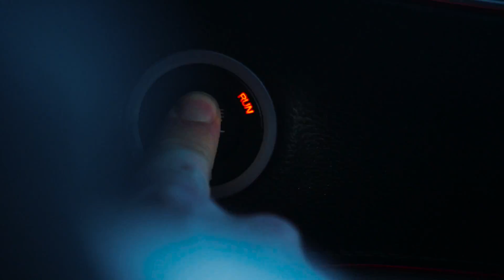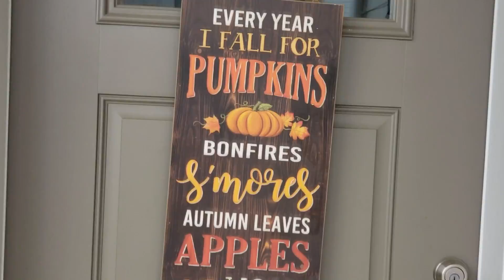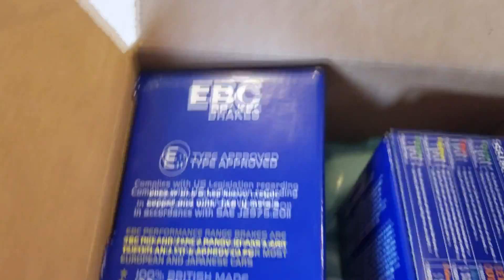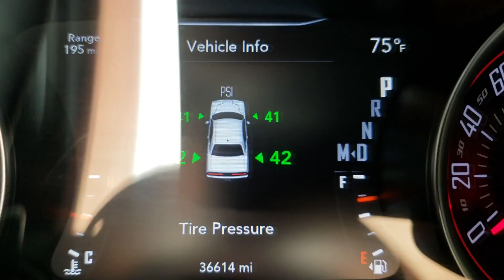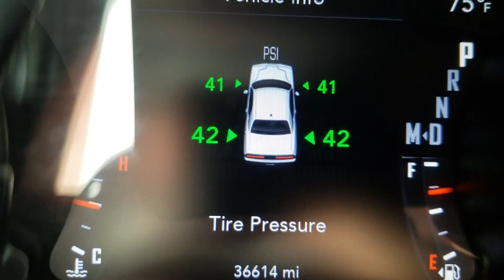Whats in the BOX?! New mod for Artemis? Dodge Challenger Scatpack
Hows it going everyone? In this video I'll be going over the next Modification for Artemis my 2017 Dodge Challenger Scatpack in Destroyer Grey.. hence the YouTube channel name ;). With how crazy the Brembo brake pads from factory come, we all have issues with brake dust going everywhere on our rides. The factory brake pads make maintaining a clean ride almost impossible SO I have decided to order some Ceramic brake pads to hopefully fix that. I ordered EBC red stuff Ceramic brake pads on Carid.com which will hopefully (if they stand up to their claims) fix the issue with brake dust and squeaking. With 36,000 miles on my challenger it's time for a change anyways. I will be doing a review on these brake pads within a month or so to let everyone know if they truly do what they say they do and if they perform better than the factory pads that come on the scatpacks!

It really does help out when people engage on the videos! Also keeps me super motivated to keep making content you guys enjoy!